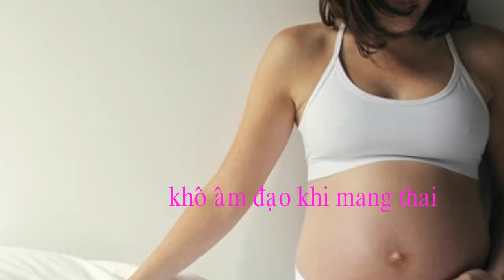Tìm hiểu ngay Khô Âm Đạo Khi Mang Thai, những lứu ý và Hướng điều trị (Bách Khoa - Tri Thức)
Trong thời gian mang thai "cô bé" có hiện tượng trở nên khô hạn, đây là tình trạng thường găp ở phụ nữ mang thai. Nguyên nhân chính là do suy giảm, rối loạn Estrogen và do yếu tố tâm lý gây ra.
Khô âm đạo ở phụ nữ mang thai không chỉ dừng lại ở việc ảnh hưởng trực tiếp tới vấn đề sinh hoạt tình dục mà còn là yếu tố làm suy giảm chức năng và suy giảm đời sống tình dục của các cặp đôi.
Nguyên nhân của khô âm đạo ở phụ nữ mang thai
- Trong thời gian mang thai phụ nữ thường có tâm lý thất thường, chị em phải đối mặt với ốm nghén, mệt mỏi, lo lắng. do đó làm giảm đi hứng thú trong "chuyện chăn gối". Tâm lý lo sợ ảnh hưởng tới con, gây xảy thai trong thời gian đầu cũng là nguyên nhân khiến âm đạo bị khô hạn.
- Vùng kín không được kích thích đủ: Song song kèm với lý do tâm lý thì việc kích thích mơn trớn cô bé không đủ cũng làm giảm ham muốn của phụ nữ, dịch tiết chất nhờn sẽ kém đi gây tình trạng khô âm đạo ở phụ nữ mang thai.
- Suy giảm, rối loạn nội tiết tố nữ: Nội tiết tố nữ chính là nguyên nhân chủ yếu gây nên tình trạng khô âm đạo trong thời gian mang thai. Bình thường Hormone Estrogen được tiết từ buồng trứng sẽ làm nhiệm vụ điều tiết chất nhờn. Với phụ nữ mang thai trong khoảng thời gian đầu sẽ tập chung cho sự hình thành và phát triển của thai nhi. Estrogen bị suy giảm tại giai đoạn này sẽ làm cho âm đạo bị khô gây ra đau rát khi quan hệ.
- Đối với phụ nữ khi có thai, nội tiết tố thay đổi làm thay đổi môi trường âm đạo do vậy rất dễ bị viêm phụ khoa. Khi bị viêm phụ khoa trong giai đoạn này chị em có khả năng cao bị khô âm đạo.
Tác hại khô âm đạo ở phụ nữ mang thai
- Làm chất lượng tình dục suy giảm: Khi cô bé bị khô hạn bạn sẽ khó khăn hơn trong quá trình giao hợp, bạn cần nhiều thời gian trong chuyện này và chắc chắn sẽ làm bạn và đối phương hụt hẫng vì việc khô hạn này.
- Teo âm đạo: Khi âm đạo bị khô thì âm đạo sẽ mất đi sự đàn hồi và dễ bị teo âm đạo nếu không có sự can thiệp kịp thời. Tình trạng khô âm đạo sẽ khiến cho các mô xung quanh âm đạo không duy trì được tính đàn hồi, dịch tiết âm đạo cũng bị ảnh hưởng và bị ngăn chặn. Nếu tình trạng này kéo dài sẽ gây ra khó chịu cho chị em phụ nữ và ảnh hưởng trực tiếp tới vấn đề sinh sản.
- Bệnh lý phụ khoa: Khô âm đạo ở phụ nữ mang thai sẽ kéo dài tới khi phụ nữ sinh xong và có thể sẽ kéo dài tới thời điểm bạn cho con bú. Bạn sẽ có cảm giác ngứa ngáy khó chịu khi quan hệ tình dục. Và tại chính thời điểm này sẽ là thời điểm thuận lợi cho vi khuẩn gây hại xâm nhập gây ra viêm âm đạo.
Với những hậu quả bạn có thể gặp khi bị khô âm đạo trong thời kỳ mang thai thì bạn nên lưu ý để giảm tình trạng này. Với chị em trong thời kỳ có thai phải hạn chế sử dụng thuốc thay vào đó bạn nên bổ sung lượng Estrogen từ thực phẩm như từ mầm đậu nành, ăn nhiều hoa quả và rau xanh có chứa vitamin E để bù đắp lại sự suy giảm Estrogen trong cơ thể